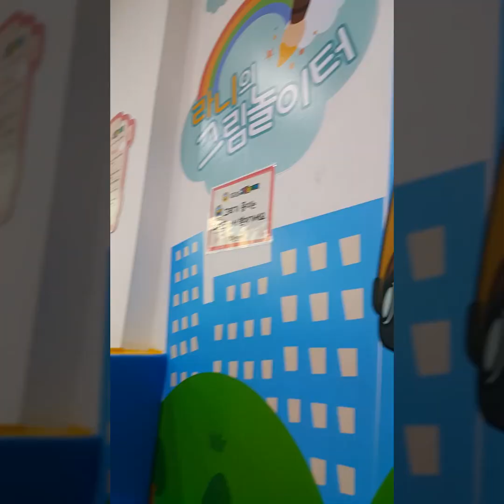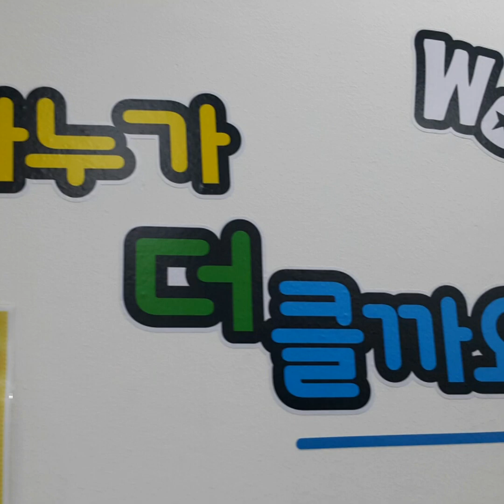(주아의주말)타요키즈카페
타요키즈카페 보라매점은 보라매아카데마21건물6층에있다 시설이 좋고 특히 카페가커서 앉을데가많아좋다.